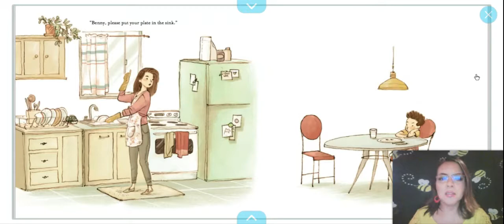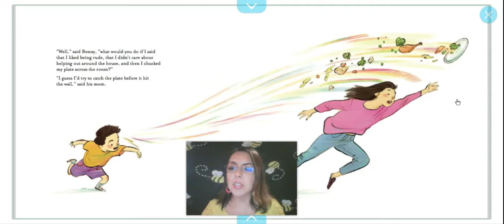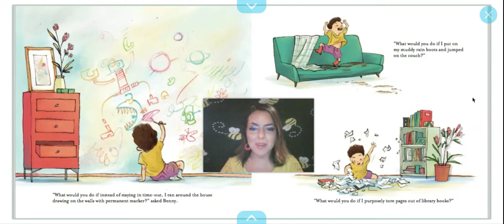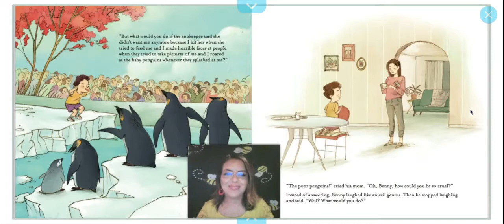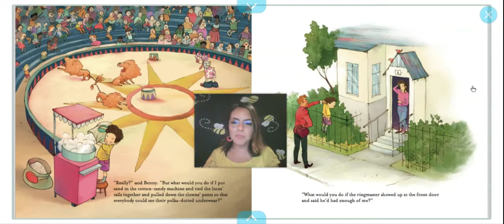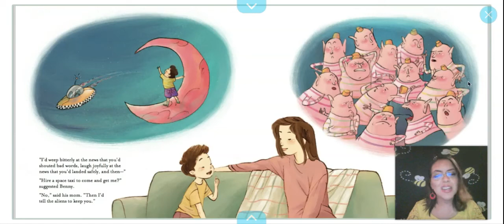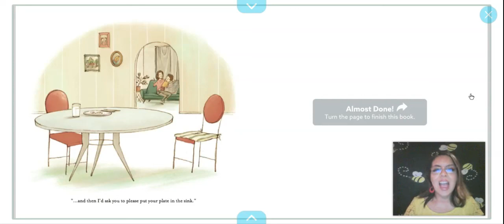Epic Story: And what would you do?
This amazing book reading is dedicated to Janelle.This book  honors all mother figures.moms, stepmoms, aunts, grandmothers, godmothers, etc. THANK YOU!